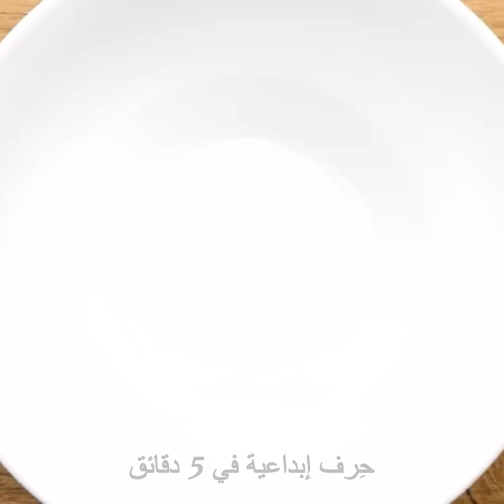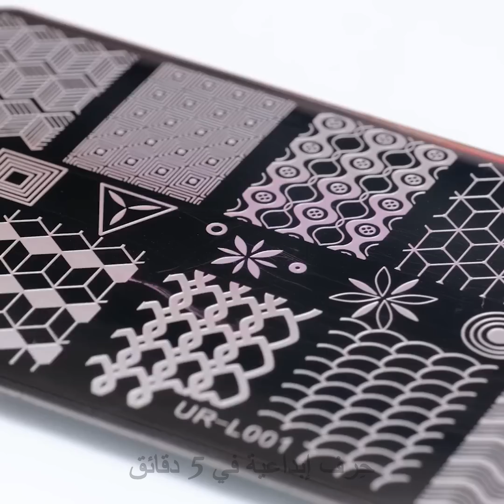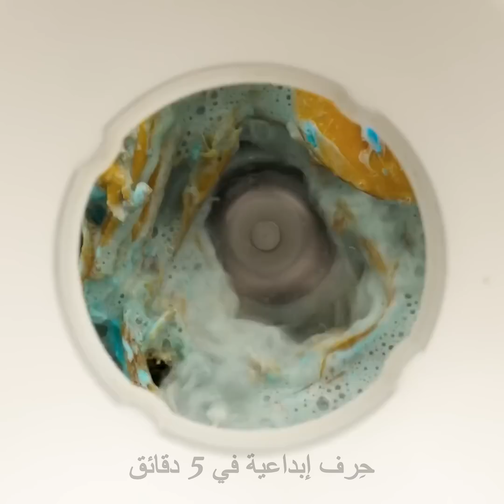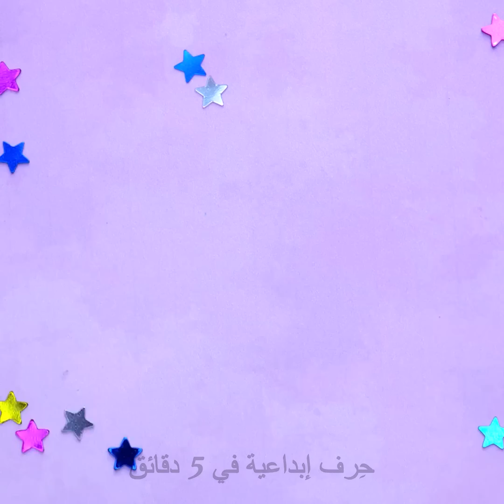أسرار مبتكرة للعناية بالجمال ستحسن مهاراتك